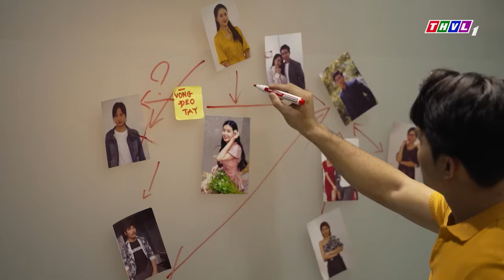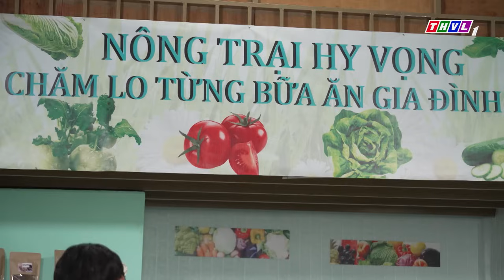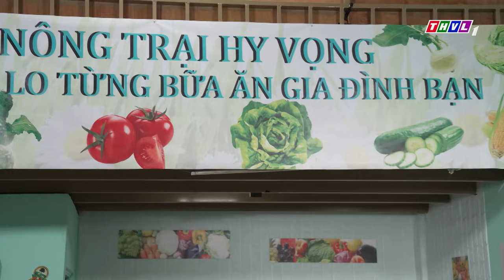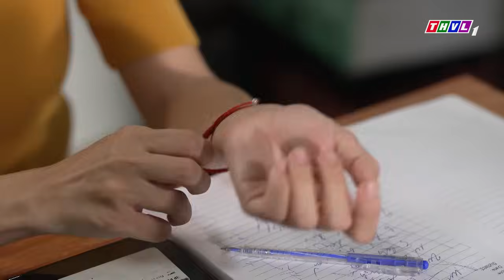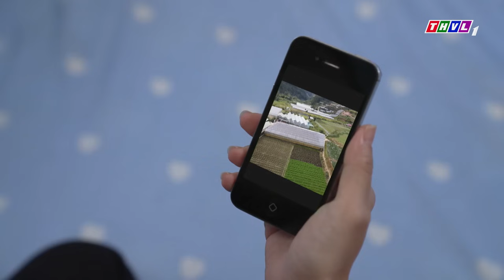XOÁ BỎ THÙ HẬN | PHIM VIỆT NAM MỚI 2024 | PHIM TÂM LÝ XÃ HỘI VIỆT NAM HAY THOÁT TIM NĂM 2024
Phim " BÔNG HỒNG CHO SỚM MAI " là một trong những Phim Bộ Tình Cảm , Phim Bộ Tâm Lý Xã Hội hay nhất , mới nhất 2021 có các ngôi sao như Thuý Diễm, Hoài An,... thủ vai chính. Bộ phim do đài Truyền Hình Vĩnh Long sản xuất đã đạt được những thành công rực rỡ trong làng phim bộ tình cảm, tâm lý xã hội Việt Nam hay nhất 2021. Chúc các bạn có những phút giây xem phim vui vẻ nhé ^^